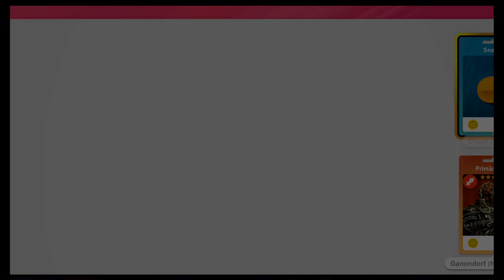Klassisch Lucario + Duck Hunt Duo | Super Smash Bros Ultimate | Blind Deutsch Let's Play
Mach Platz!

Nintendo